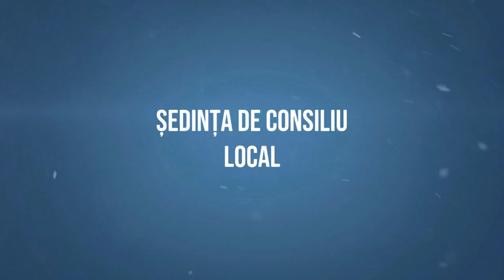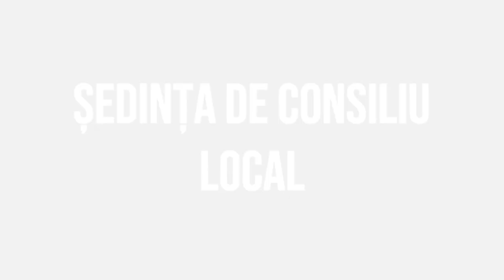# BARSANESTI Sedinta Consiliului Local din 29 iunie 2023 FILMARE # EXCLUSIV TV